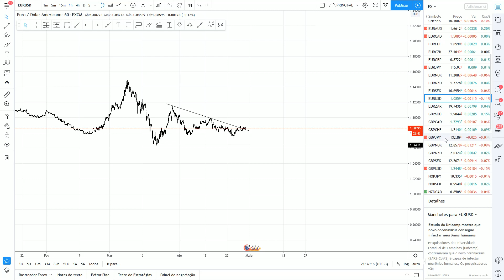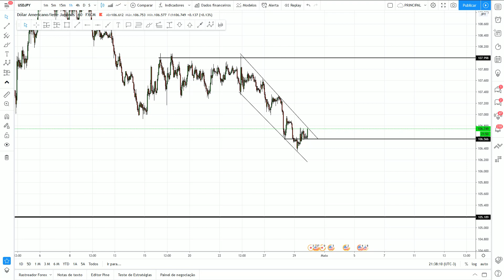MINI ÍNDICE, MINI DÓLAR E FOREX: ESTUDO DE MERCADO (30/04/20)